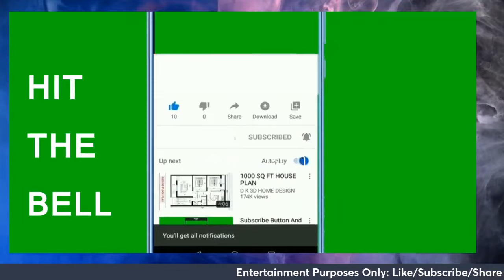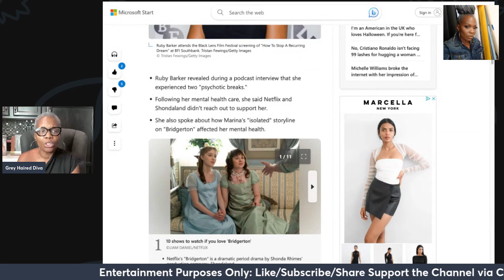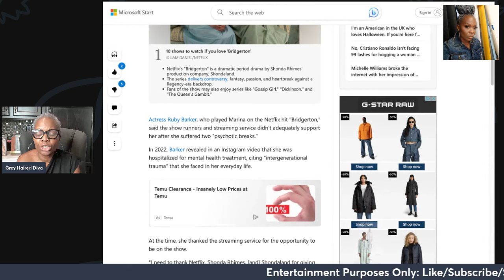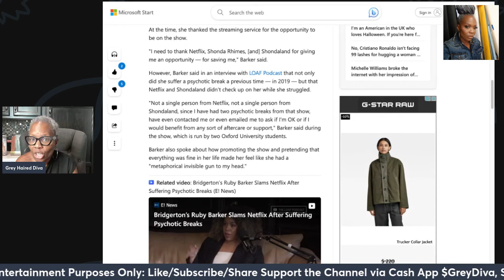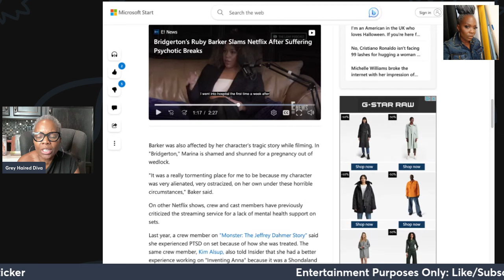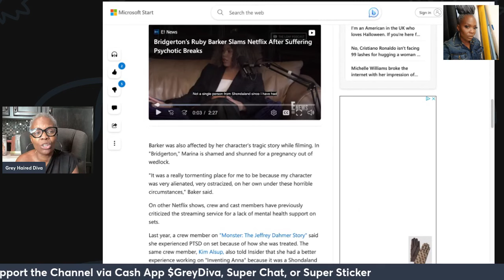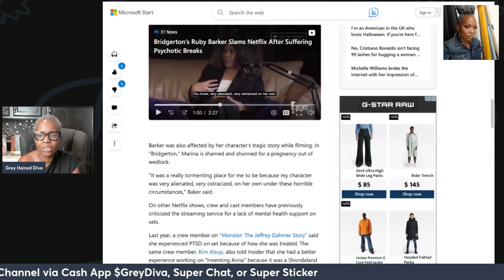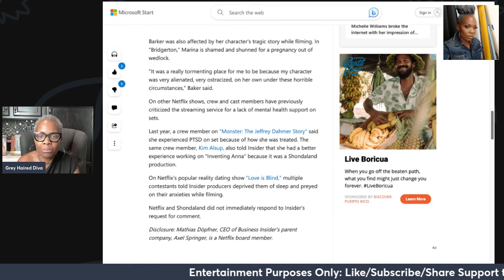Shonda Rhimes| Ruby Barker from Bridgerton called out Shondaland & Netflix THEY DIDN'T CARE ABOUT ME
shondaland and shondarhimes called out not calling about their actors. Reference